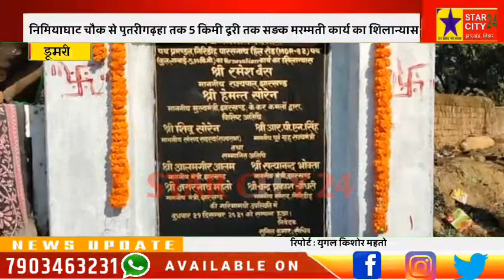निमियाघाट चौक से पुतरीगढ़हा तक 5 किमी दूरी तक सड़क मरम्मती कार्य का शिलान्यास